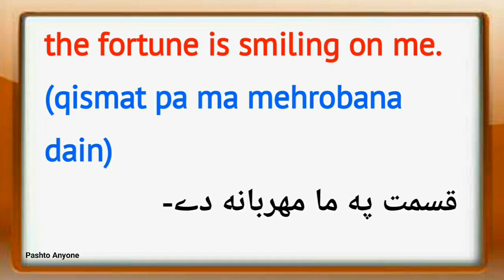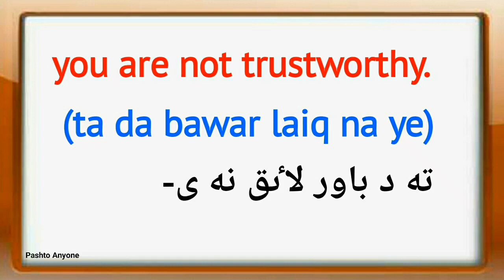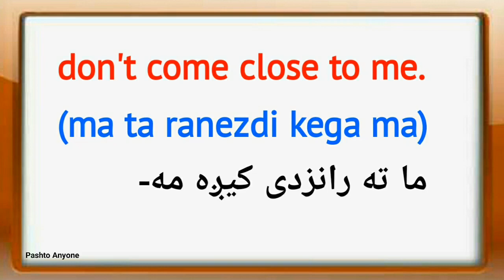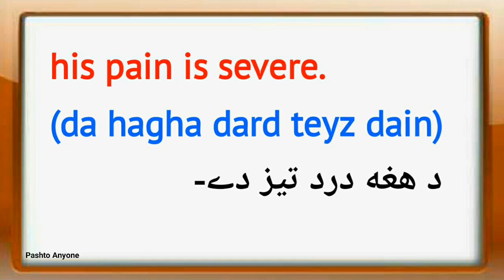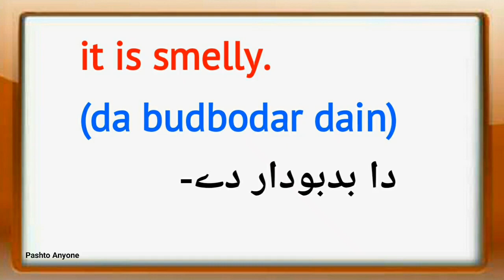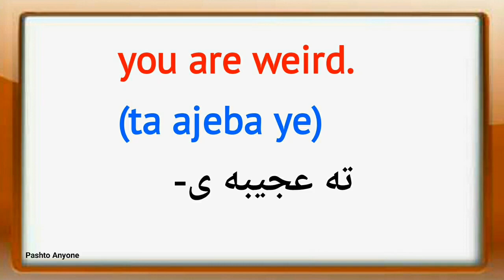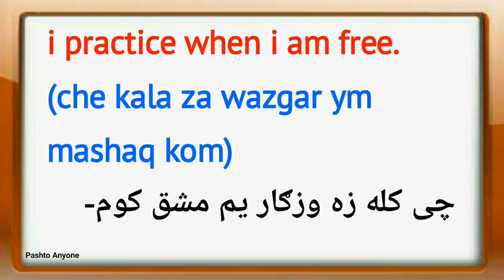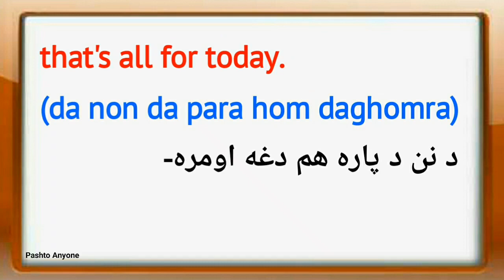English to Pashto sentences lesson 40 | learn pashto language for beginners